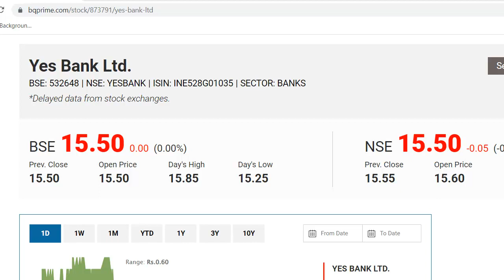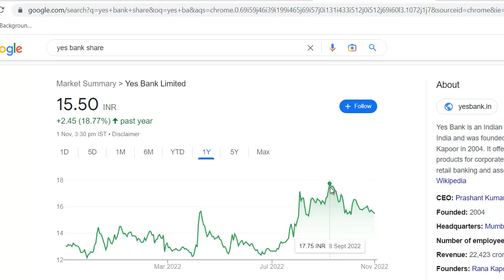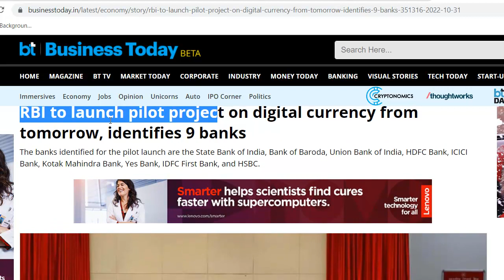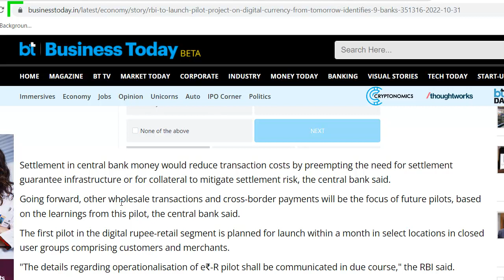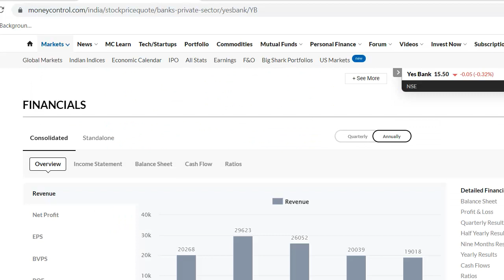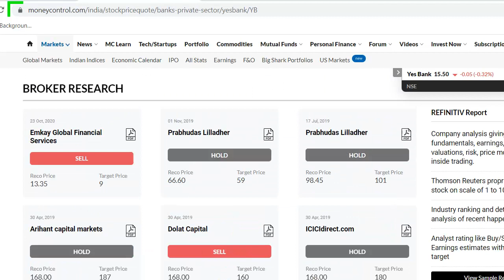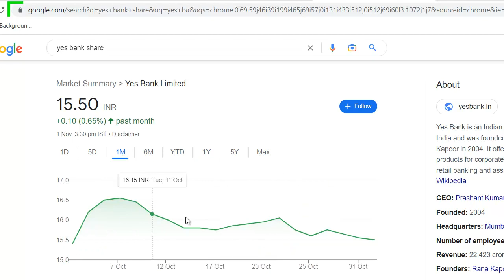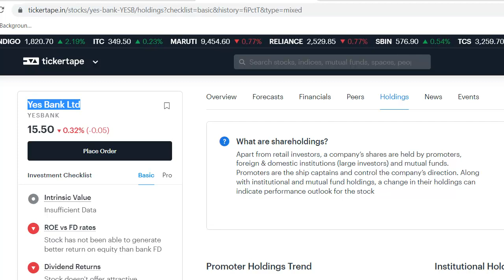Yes Bank Latest News | Yes Bank Share News | Yes Bank Stock Review | Yes Bank Breaking News